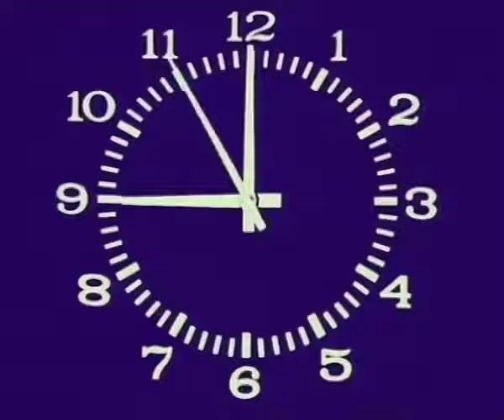Laukiat. Wait. Ждете.📢🤐💩👺......